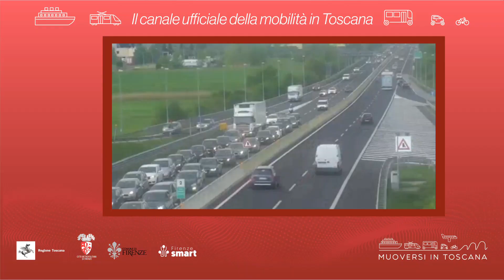Muoversi in Toscana - Edizione delle 8.30 del 23 novembre 2023